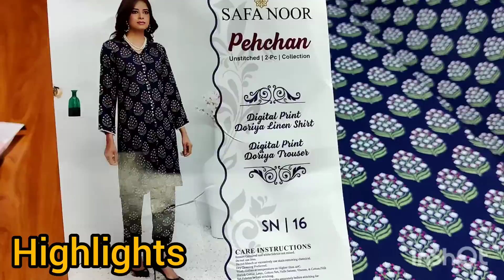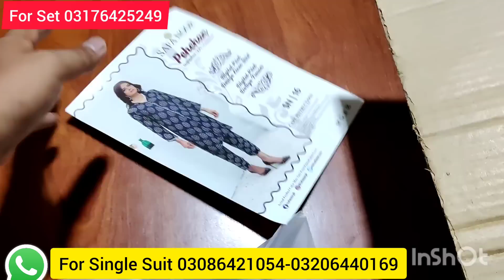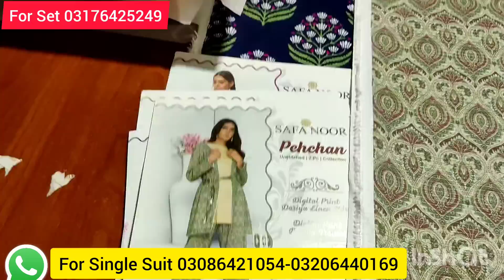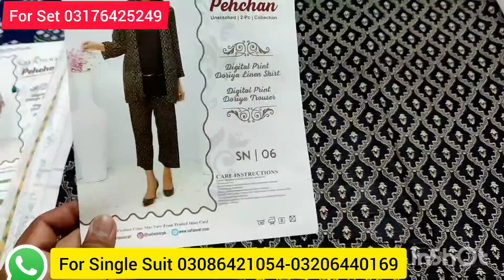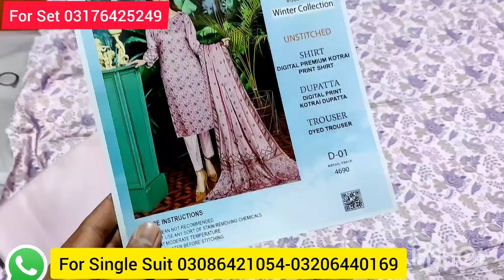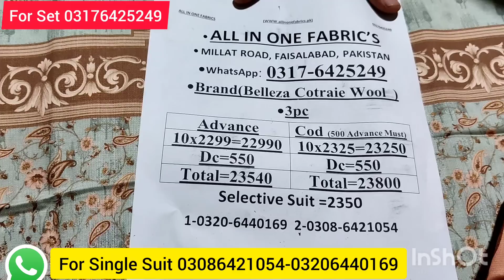Super Winter Sale Safa Noor Brand Allover print Same 2pc wholesale price | Bellza Wool 3pc Mother